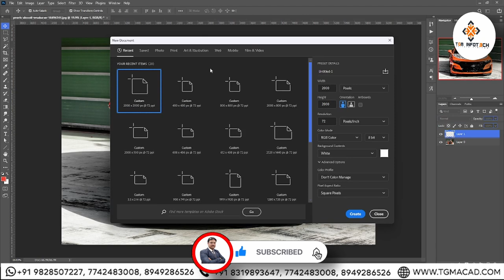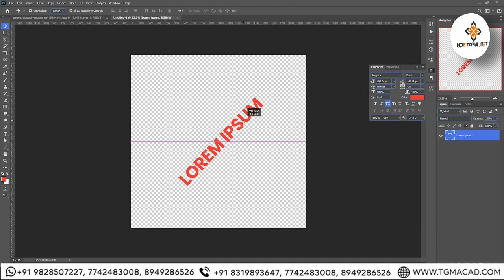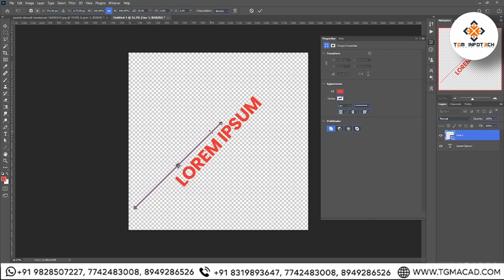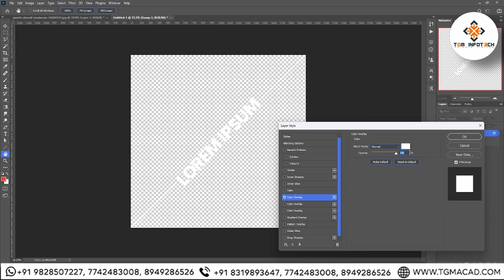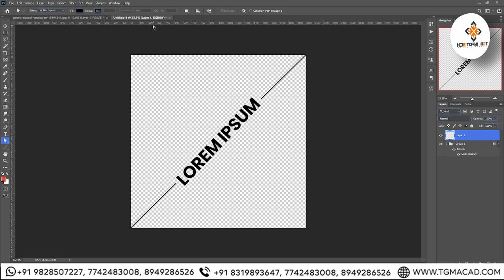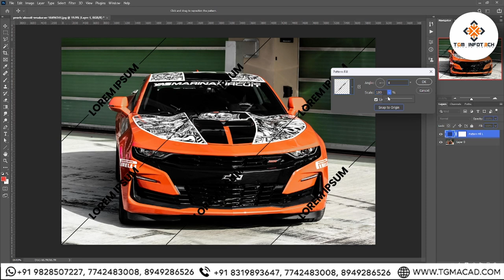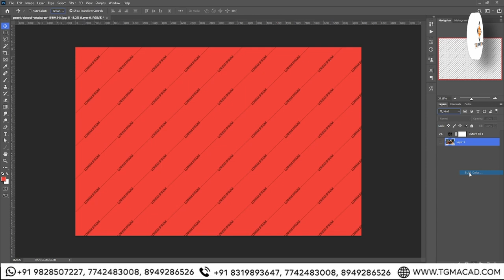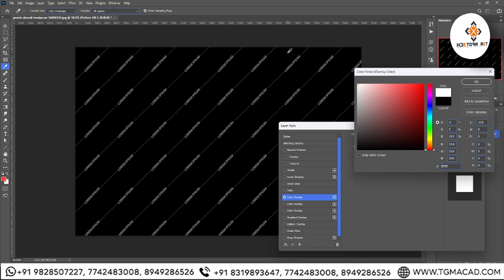Make your Photo branded in Photoshop | Digital manjit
Welcome to our comprehensive guide on how to brand your photos using Photoshop! In this tutorial, we'll walk you through step-by-step instructions to transform your ordinary images into branded masterpieces that reflect your unique style and identity. Whether you're a professional photographer, a social media influencer, or just someone who loves to share visually stunning content online, branding your photos is essential for establishing a cohesive and recognizable visual identity.

In today's digital age, where visual content reigns supreme, it's crucial to make your photos stand out from the crowd. By incorporating branding elements into your images, such as logos, watermarks, and signature styles, you can leave a lasting impression on your audience and increase brand recognition.

Throughout this tutorial, we'll cover a wide range of techniques and tools available in Photoshop to help you brand your photos effectively. From creating custom watermarks to designing unique overlays and applying consistent color schemes, we'll show you everything you need to know to elevate your photography to the next level.

Here's a glimpse of what you'll learn in this tutorial:

Understanding the Importance of Branding: We'll discuss why branding your photos is essential for building a strong online presence and connecting with your audience on a deeper level.

Setting Up Your Workspace: We'll guide you through the process of configuring your Photoshop workspace for optimal efficiency and productivity.

Creating Custom Watermarks: Learn how to design and apply watermarks to your photos to protect your work and promote your brand.

Designing Logo Overlays: Discover how to incorporate your logo into your images seamlessly using Photoshop's powerful overlay features.

Developing Signature Styles: Explore different techniques for developing a signature style that reflects your unique personality and artistic vision.

Applying Consistent Color Schemes: Learn how to use color grading and adjustment layers to maintain consistency across your photos and reinforce your brand's identity.

Optimizing for Different Platforms: Get tips on how to tailor your branded photos for various social media platforms, ensuring maximum impact and engagement.

Whether you're a beginner or an experienced Photoshop user, this tutorial is designed to provide valuable insights and practical tips for branding your photos like a pro. By the end of this guide, you'll have the knowledge and skills to transform your ordinary images into captivating works of art that leave a lasting impression on your audience.

So, grab your favorite beverage, fire up Photoshop, and let's get started on the journey to make your photos branded in Photoshop!